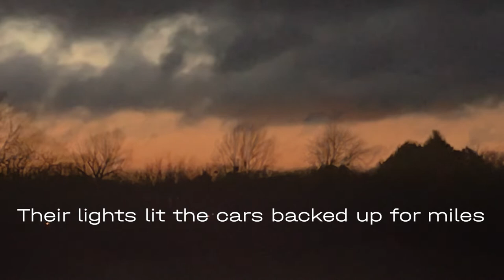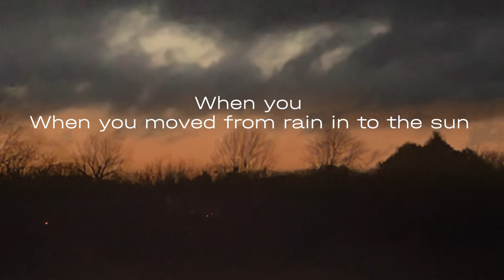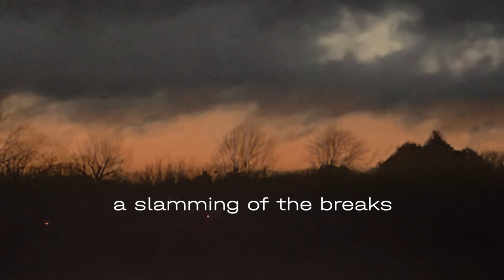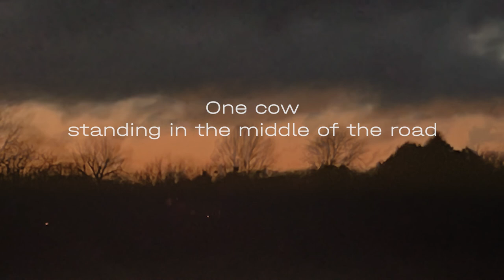One Cow Standing In The Middle Of The Road - Lyric Video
Written & Performed by A P Clarke

From the album 'The Moment Everything Changed', released August 22 2022

Find all of A P Clarke's work at: apclarke.studio

Lyrics:

The falling of a leaf
The flapping of a single wing
The falling of a single, silent leaf

It happened just like that I still remember
All at once the whole world had been changed
By such a little thing,
how could such a simple thing
Just standing in the middle of the motorway
Standing in the middle of the road

Helicopters hovered overhead
Their lights lit the cars backed up for miles
But nobody did move
No, no-one made a sound
Some left their cars on the motorway
We gathered in the middle of the motorway
Why anybody did it no one could say

What can make this whole world over?
What could cast or break such a spell?
Falling of a leaf, flapping of a single wing
Standing in the middle of the motorway
Oh my love I missed you
When you moved from rain in to the sun
Such a little thing, how could such a simple thing
One cow standing in the middle of the road

Falling of a leaf, flapping of a wing
Turning of a bird, falling of a limb
A sudden gust of wind on a mirror’d lake
A question never met, promise never kept
Spark upon a dried out field at the height of summer
A sudden screaming sound, slamming of the breaks
A tiny chink of glass in the otherwise empty house
What was I even doing before?

The falling of a leaf, flapping of a single wing